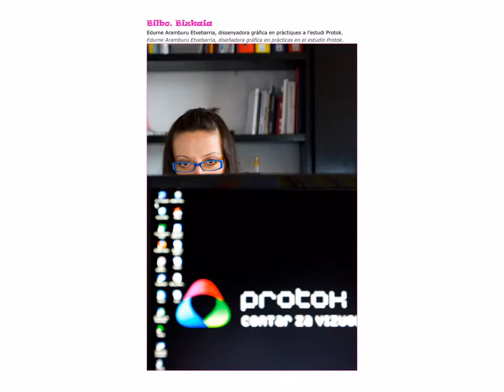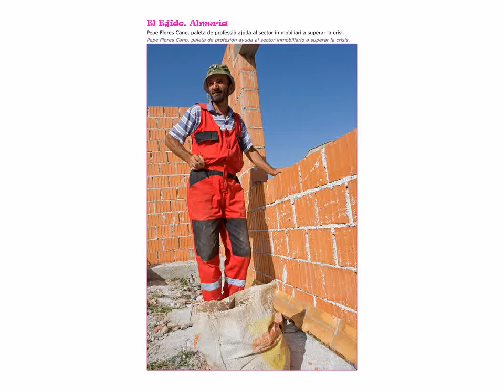Wonderful life...don't forget / Fotógrafo Carles Calero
Reflexión sobre la fragilidad de nuestras cómodas vidas en el mundo occidental, dónde pensamos que la palabra guerra queda muy lejos de nosotros.

Esta serie de fotografías realizadas durante el verano del 2008 en Bosnia y Herzegovina, dónde sufrieron una cruel guerra no hace más de 13 años, han estado expresamente descontextualizadas, ubicándolas dentro de nuestras fronteras inventándonos las identidades de los personajes.

A veces, cuando oigo algunas noticias sobre conflictos económicos, culturales y lingüísticos dentro del Estado Español me planteo la siguiente reflexión: -¿Puede ser que vivamos en una burbuja de falsa seguridad a merced de lo que decidan unas cuantas personas con exceso de poder?.